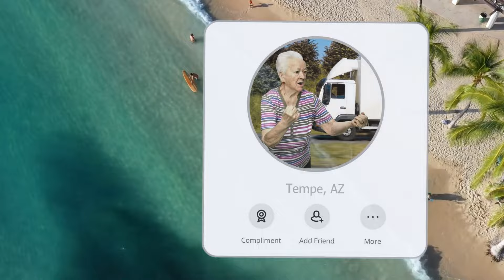SIX CATS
Xandy's challenge from Ep. 286!